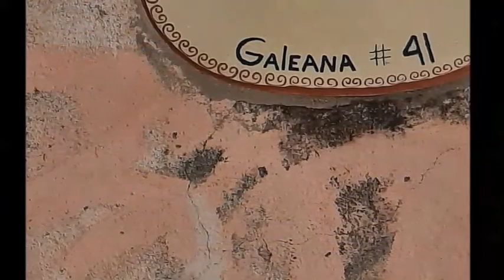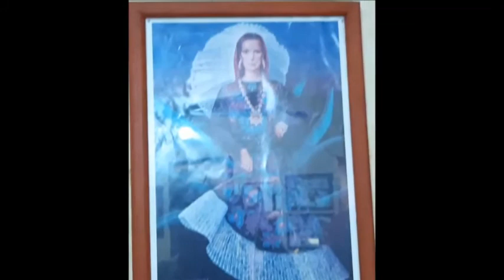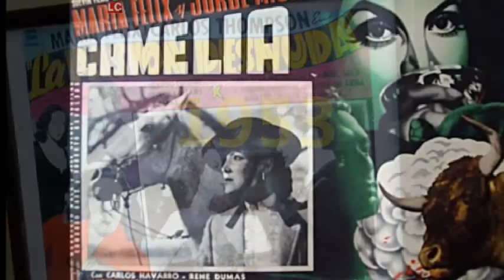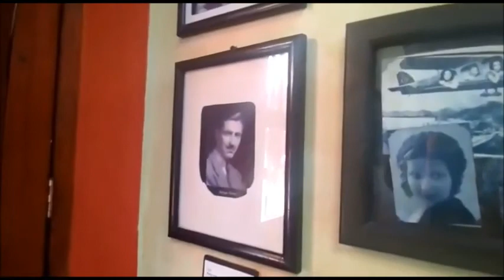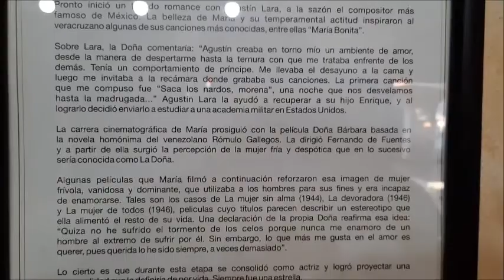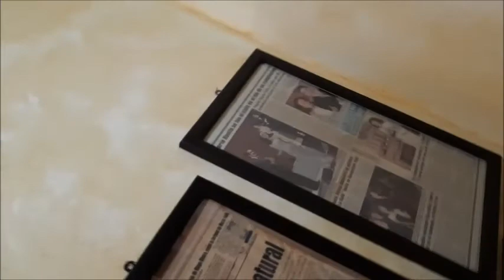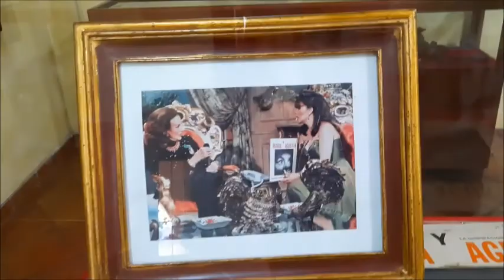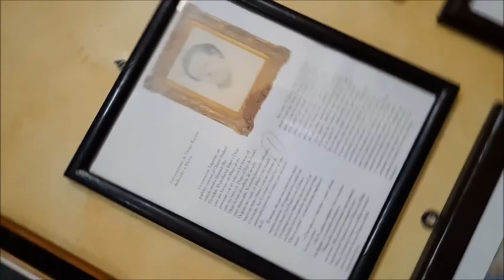María Félix, en el hotel museo de Álamos, Son 2020 12 19